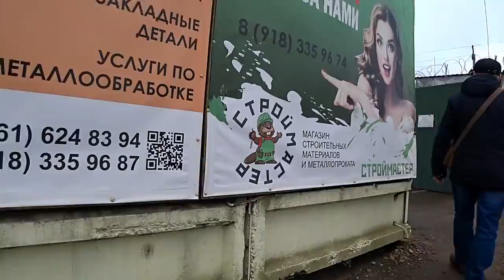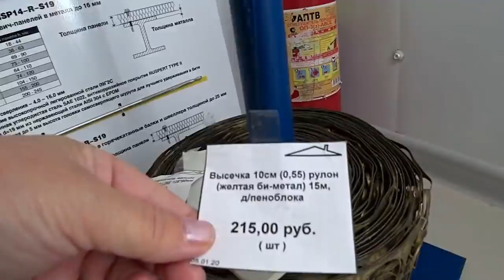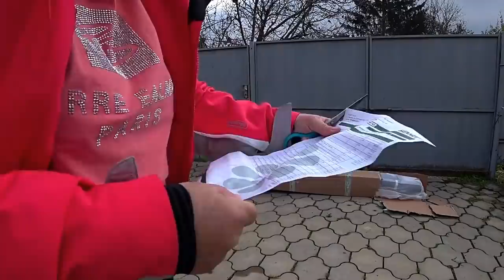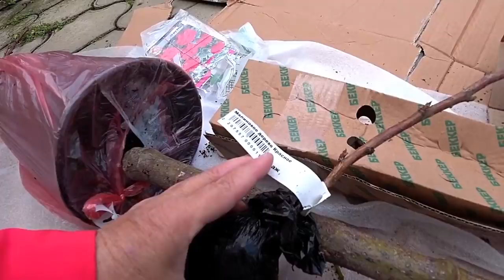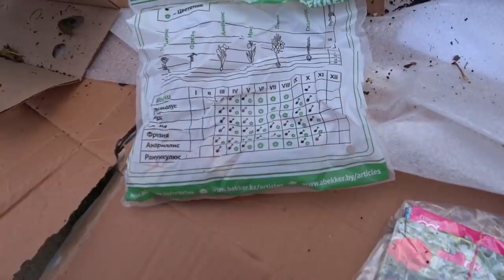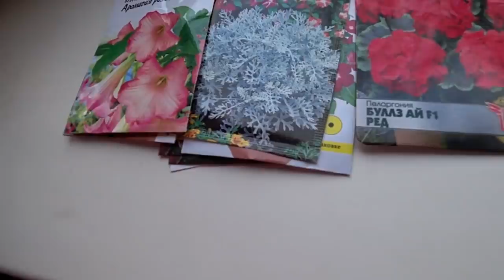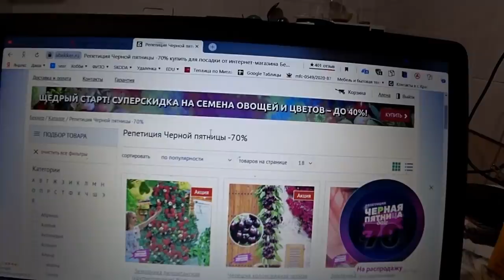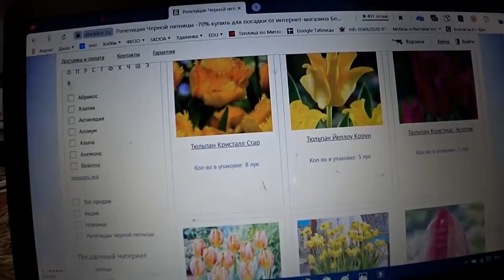ЖИВЕМ НА ЮГЕ ПРОДОЛЖАЮ ПОСАДКИ САЖЕНЦЕВ от "БЕККЕР"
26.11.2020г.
+5+7
Изучаем цены на стройматериалы и доставку.